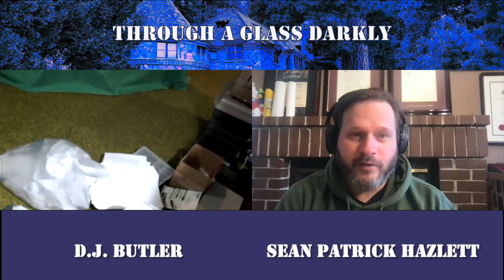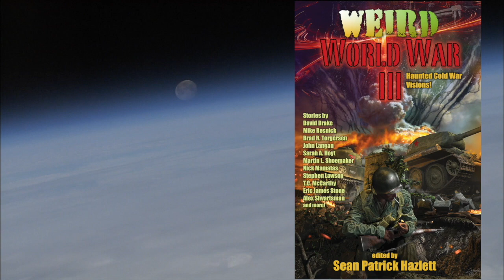Red-Headed Giants with D.J. Butler (Episode 31)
How did D.J. Butler get into the writing racket? What steps do you need to take to become a full-time writer? How might the Giant of Kandahar be related to the Si-Te-Cah? Why is J.R.R. Tolkien fantasy superior to that of Robert Jordan and George R.R. Martin's? How is Gollum a Christ figure? What dark secrets does he have on The 7 Habits of Highly Effective People author, Stephen Covey? Find out as Sean Patrick Hazlett meets with his thirteenth guest, Dragon award-winning author, D.J. Butler.

Note: I know the intro misspells "with": WTH. Welcome to my YouTube journey.

Books
Witchy Eye
Witchy Winter
Witchy Kingdom
Serpent Daughter
The Cunning Man
The Jupiter Knife
In the Palace of Shadow and Joy
Abbott in Darkness

Biography:
D.J. Butler is a novelist living in the Rocky Mountain west. His training is in law, and he worked as a securities lawyer at a major international firm and in-house at two multinational semiconductor manufacturers before setting up in solo practice. He's a consultant and corporate trainer, teaching business acumen to employees of world-class companies.

He is a lover of language and languages, a guitarist and self-recorder, and a serious reader. He is married to a powerful and clever woman (also a novelist) and has three devious children, but they don’t appear much in his blog (they do recur with some frequency in his social media posts). His blog, with all its meandering and changes of pace, is about writing.

He has been writing fiction since 2010. He writes speculative fiction (fantasy, science fiction, space opera, steampunk, cyberpunk, superhero, alternate history, dystopian fiction, horror and related genres) for all audiences. He has written and is writing novels for middle grade, young adult and adult readers. He's published by Knopf (The Kidnap Plot), WordFire Press (City of the Saints, Rock Band Fights Evil, The Buza System), Baen (Witchy Eye, Witchy Winter, Witchy Kingdom, The Cunning Man, In the Palace of Shadow and Joy), and Immortal Works (The Wilding Probate).

He was also Acquisitions Editor at WordFire, from 2016 to 2018.